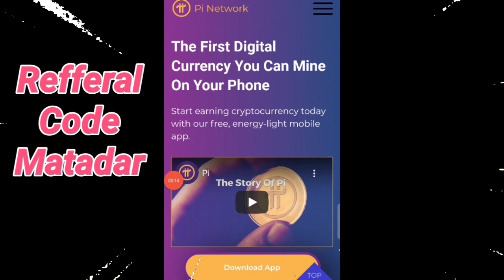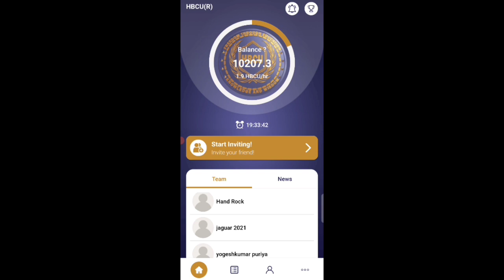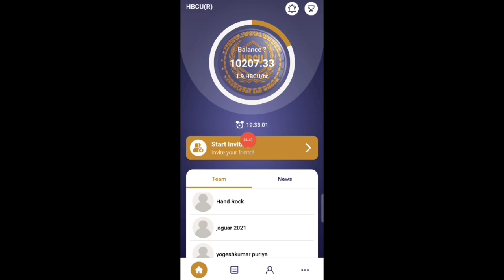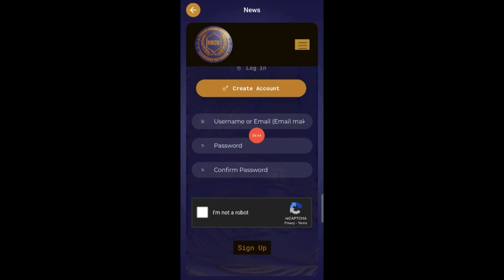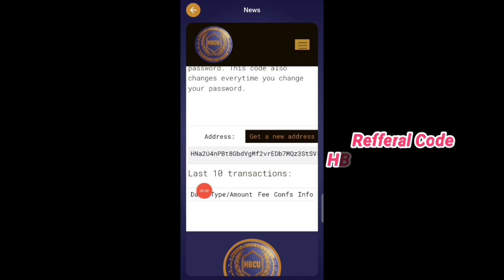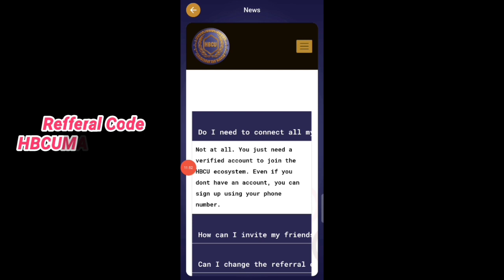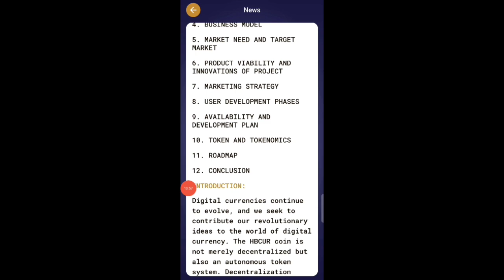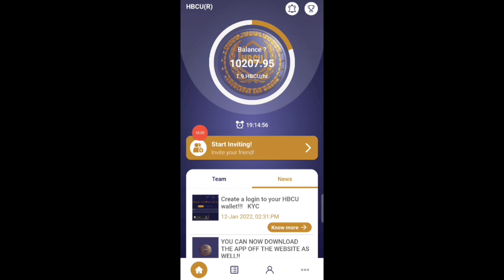Wow!! HBCU WALLET Launched || Listing Price Announced || When KYC, Listing ??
HBCU Token is crypto. Earn unlimited Tokens By Mining. You can get Thousonds of hbcu tiken By Mobile Mining. Link on blog Post. Full Details in Hindi/Urdu in video.

फ्री मोबाईल माइनिंग एप जो आप नीचे दिए गए ब्लोग पोस्ट के लिंक से जॉइन कर सकते हो। लिंक ब्लॉग पोस्ट पर है। पुरी जानकारी हिन्दी उर्दू में इस वीडियो में दीगई है।

✔️ Refferal Code: ishak02

✔️ Refferal Code : rP6y7PN

Quirreis solved
hbcu
hbcu mining

Hbcu Token Listing .

Hbcu token New Airdrop .

hbcu token Withdraw kese kare?

Hbcu Token ko trust wallet me withdraw kese kare?

Hbcu Token Real or Scam?

Hbcu Withdrawal  .

Hbcu wthdrawal  .

crypto mining .

Alpha_Network listing .

alpha_Coin_Mining .

Time_coin .

Remint_coin_Mining .

remint_mining .

eagle_Token_Listing .

Eagle_Network_Update .

eagle_Token_Wallet .

Ttcoin_Wallet
RFX_Token Reflex_Coin RFX_Mining reflex_Mining
Pi_Coin Dlx_Coin
Pi_Network
Bee_Network